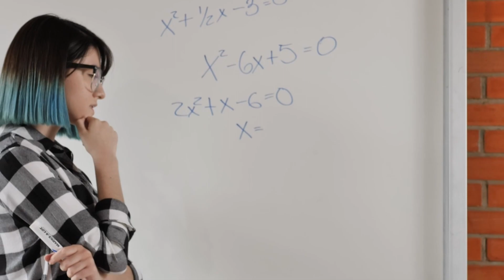Reuse Content ଏଥର ନିଜର Video ରେ ଆସିବ | reuse content full totural in odia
About This Video 👇

ajir video reuse content kana hoethaa | full totural video

Your Quries :-

reuse content kana
youtube reuse content